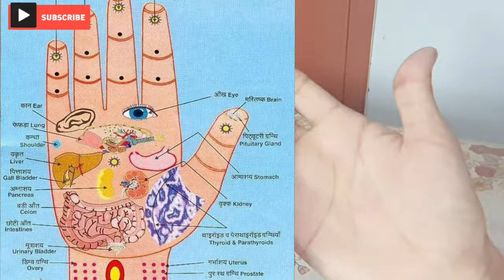नाभि का बटन दबाते ही नाभि ठीक होगी | Acupressure for navel displacement| nabhi adjustment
नाभि का बटन दबाते ही नाभि ठीक होगी | Acupressure for navel displacement